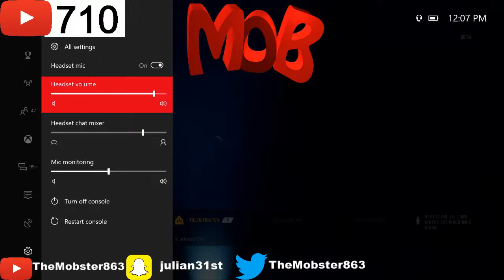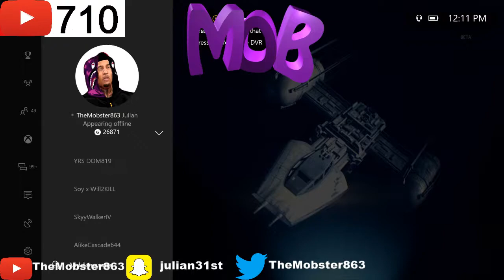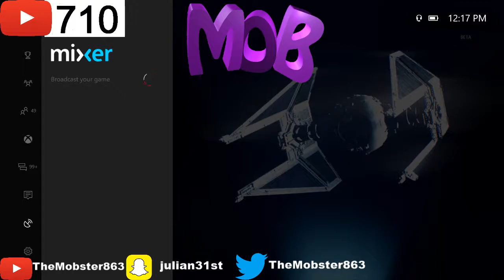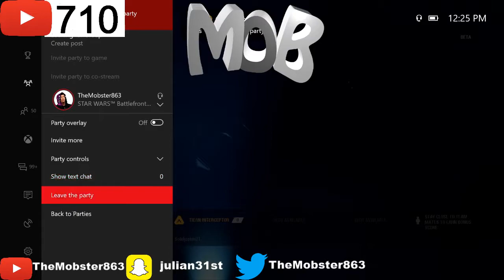STAR WARS BATTLE FRONT II BETA!!!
Thanks for tuning into my livestream! Thank you and make sure to tune into the next stream!